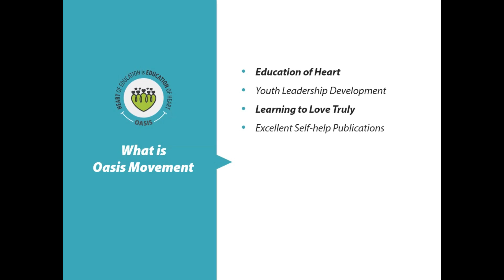Oasis: Not Afraid to Lose Anyone, Anymore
Do you often lose yourself in the fear of losing others? Do you wonder, if happiness can be found within?  Are you afraid of being alone?

Bhumika (Bangalore) was afraid of the same before attending Oasis Live - Love - Learn Workshop. See how her mindset changed...

What is Live-Love-Learn Workshop (L3)?